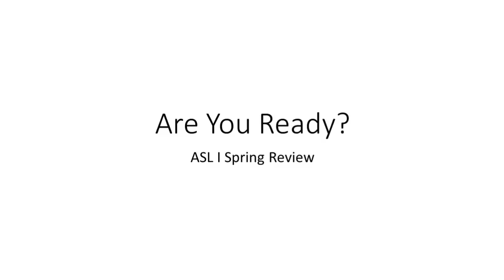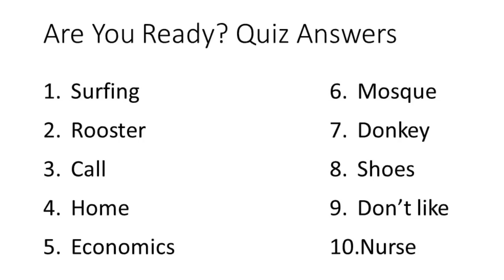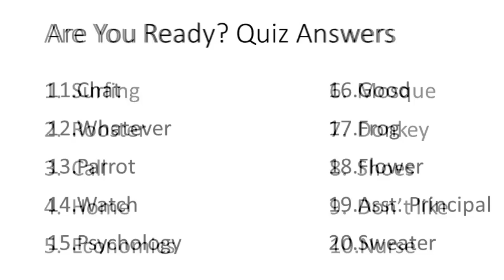Are You Ready Quiz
Preview of vocabulary from Spring Semester of ASL I.